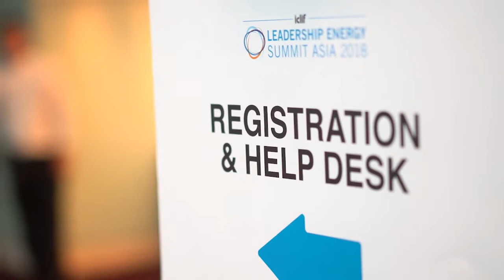LESA 2018 | DAY 1 Wrap Up Video